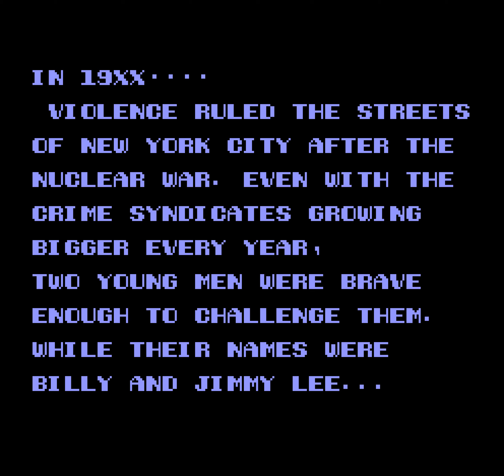Double Dragon II: The Revenge NES 60fps hack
This is a 60 fps hack of Double Dragon 2. While it's not 100% accurate to the original game, it is fairly close. Gameplay starts at 00:18.